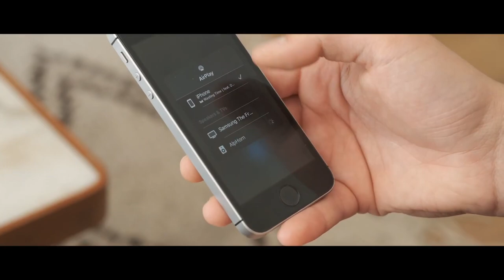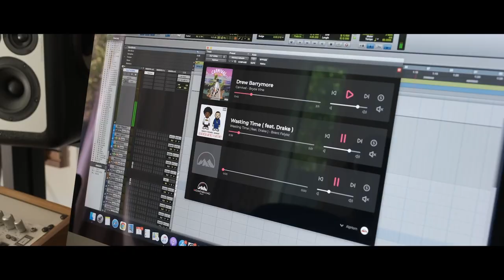Mix Engineer / Founder of Mountainroad DSP, Serge Courtois - Pensado's Place #534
In 2020, our guest founded Mountainroad DSP and in November 2021 he released his first plugin, AlpHorn. Please welcome to The Place, Serge Courtois!

Originally from Luxembourg, Serge attended Berklee College of Music from 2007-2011 as a “Music Production and Engineering” as well as “Drum-set Performance” major. He graduated summa cum laude and found his way to Los Angeles where he worked as a full time recording engineer at Igloomusic in Burbank. At Igloomusic he was involved in recording music for TV Shows (Californication, Revenge, Last Resort), as well as movies (Guardians of the Galaxy, Robocop) for one of which he also won a grammy (Birdman). His last year at Igloomusic, he was in charge of the voiceover department, recording Voiceover for clients such as Disney, Lucasfilm, Marvel, as well as computer gaming companies such as Bungie, Valve, Insomniac Games, Blizzard and many more. After leaving Igloomusic, he started his career as a self-employed full-time mixer. Since 2015, Serge has been working with Lucas Keller from Milk&Honey on building his mixing career.

In 2016, Serge moved from LA to Zurich. And in 2021, he moved back home to the Luxembourg/Germany region with his wife and baby.

Serge has mixed major pop acts such as Nick Jonas, Alessia Cara, Olivia O’Brien, Fletcher, Twenty One Pilots, Alec Benjamin, Backstreet Boys, Aloe  Blacc, Jason Derulo, Oliver Heldens, Riton, Tiesto, LANY, Madison Beer, Sasha Sloan, Avril Lavigne, Noah Kahan, Liam Payne, Carly Rae Jepsen, Bebe Rexha, and more.

Serge had the longest running pop #1 in Australian history mixing Justice Crew’s smash “Que Sera.” Serge is an unprecedented mixer with an extraordinary ear for mixing pop music, he has had multi-platinum success with a variety of producers. Serge is a goto for many of Milk & Honey’s A-list producers.